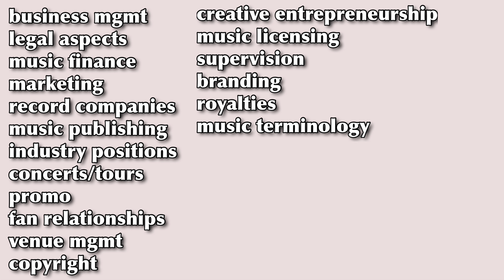let’s talk: music business as a major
here it is! the highly requested music business video answering all your questions

if u have any more leave them in a comment and i’ll try to answer :’)

i’m so excited to start incorporating my school stuff into youtube videos — i think it’s gonna be fun

FAQ:
☼ pronouns? - she/her
☼ how old am i? - 19
☼ where is my hometown? - indianapolis
☼ what do i film with? - the canon g7x mark 3
☼ what about editing? - imovie & VLO